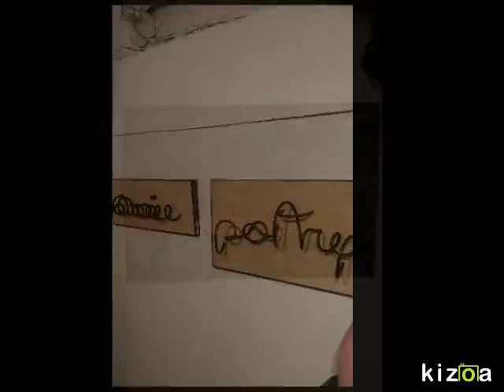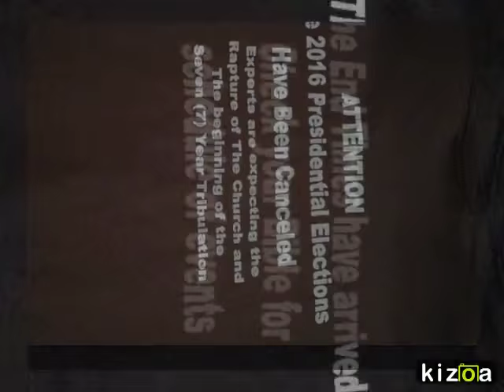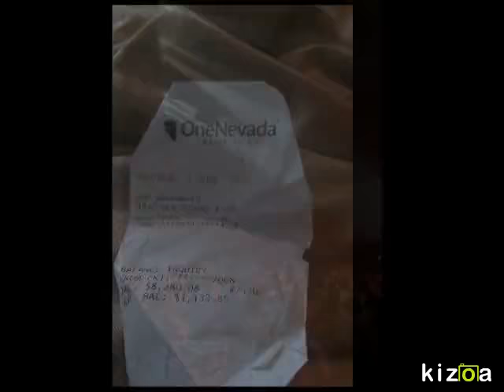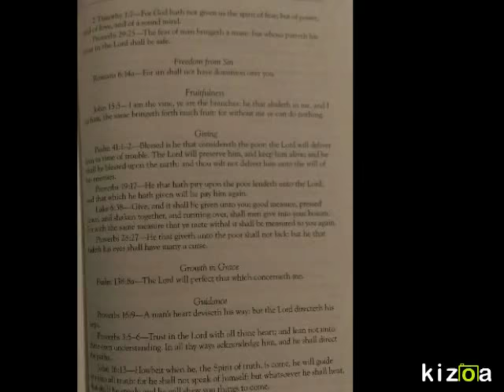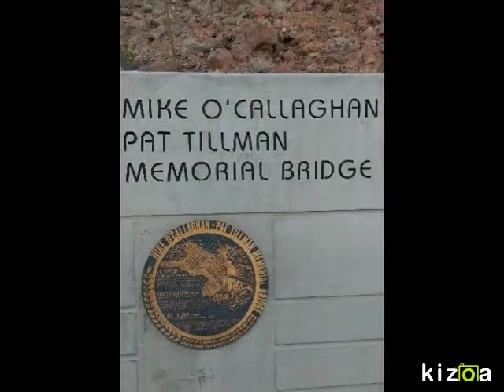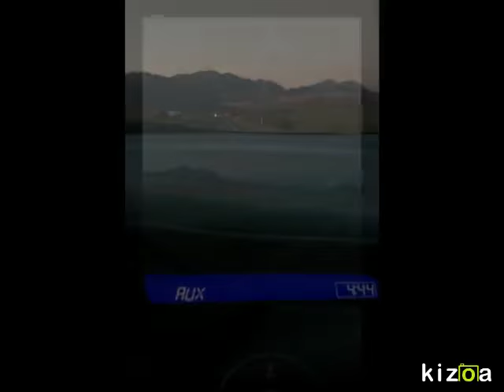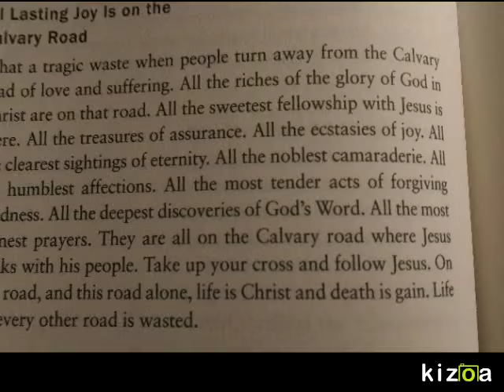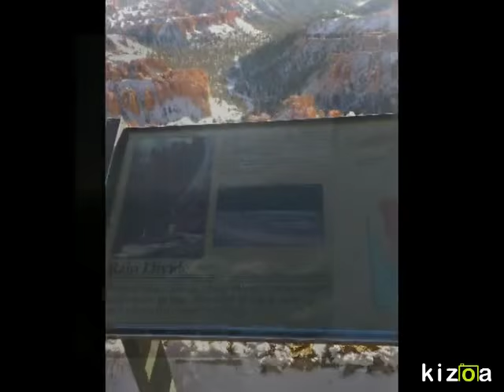Spatial Dimension - Sensory Overload (with a special slideshow for the remnant)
I created this song a few years ago in one sitting and the slideshow pictures were taken during the last and best 6 months of my life!

I love you all and hope you enjoy my song and this special slideshow Ive created for my friends who have stood by me. Some of you are in these pics and I saved the best for last (3 day Utah vacation). So watch till the end when you have some free time and leave your positive comments below :}

The most blessed remnant is that of the true Church, the body of Christ, chosen out of the millions who have lived and died over the centuries. Jesus made it clear that this remnant would be small when compared to the number of people on the earth throughout history. “Many” will find the way to eternal destruction, but “few” will find the way to eternal life (Matthew 7:13-14). We who believe in Jesus Christ as our Lord and Savior can, with great peace, rest in the fact that we belong to the “remnant.”

I would like to thank these watchmen for helping make Just In Time Ministries what it is today.
Paul Begley (Coming Apocalypse), Anita Fuentes (Open Your Eyes People), C. Ervana, Lisa Haven, BPEarthWatch, Cara Dallenbach, Watchman for that great day, Renee Moses (rapture puzzle), Larry Perrino (Rivkah Ministries), Kurt Juergens &amp; Sean Mitchell (Elohims channel on YouTube), Barbara &amp; Dan (Godshealer7) John Baptist Steve Fletcher (a trumpet for my people), Matthew Wright (codesearcher dotnet), Luis Vega Heather Rivard Rafael Rodriguez (End times are here facebook page) &amp; Norma Rodriguez. There are many pastors that are teaching end time bible prophecy that deserve recognition as well. I would like to thank Jonathan Cahn (author of The Harbinger &amp; Mystery of the Shemitah), Sid Roth (host of Its supernatural), Perry Stone (Mana Fest &amp; VOE), Mark Blitz (El Shaddai Ministries &amp; author or Blood Moons), Gary Stearman, Bob Ulrich &amp; Kevin Clarkson (Prophecy in the News &amp; Prophecy Watchers), Tom Horn (Skywatch TV) L.A. Marzulli (author &amp; speaker), Chris Mccann (eBible fellowship), JD Farag (Aloha Bible Prophecy). There are many voices on YouTube, Facebook, &amp; TV that have reached millions including Alex Jones (Infowars &amp; Prison Planet), Irvin Baxter (Endtime Ministries), Ricky Scaparo (End Time Headlines), Jason A (End Times Watch), theJonathanKleck, FaceLikeTheSun, Spiro, On Point preparedness, Explorer One, Lynn Leahz, TheGroxt1, 9nania, thornews, Suspicious0bservers, Professor Doom1, FreedomFighter2127, nemesis maturity, Josh Peck, KijaniAmariAK, Shofar Ministries, firecharger, rodyd61169 &amp; Jim Bakker Show. The prophetic voices that have been an encouragement are TheGospelStuff (Walter Shepherd), JESUS RULES, SWIFT PASSAGE, DrPatricia Show, Urgent Words From Lord Jesus. So please check out all these channels, shows, and pages.